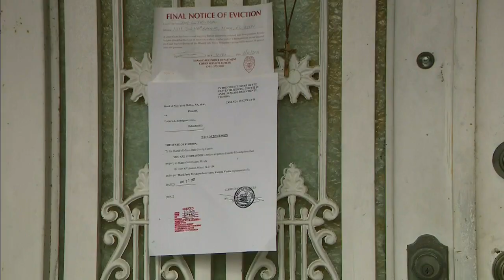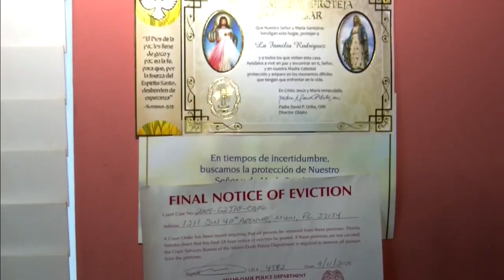Anonymous donor rescues ex-Cuban political prisoner from homelessness in Miami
An anonymous Cuban-American donor rescued Ana Rodriguez, an 82-year-old  former Cuban political prisoner and author, from homelessness in Miami.